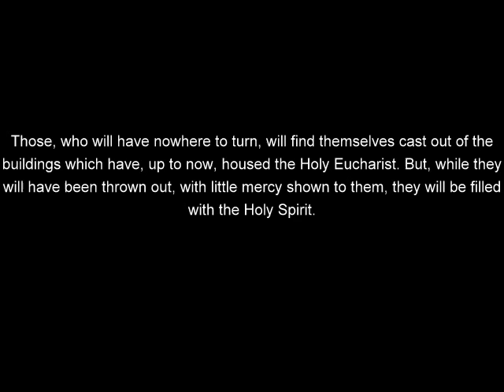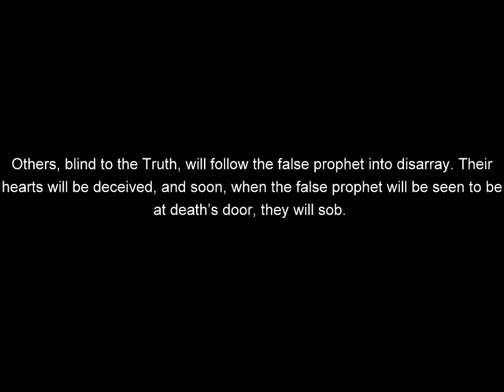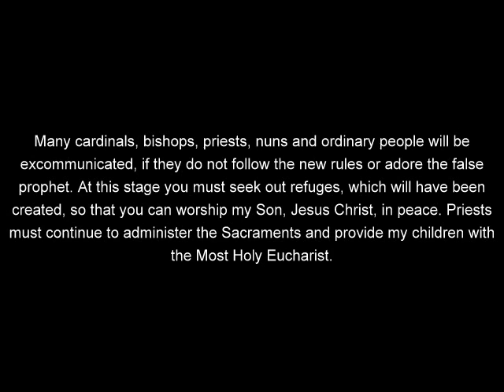ANONYMOUS ANGELIC ARMY - THE FAIGUE ANTIPOPE DEATH